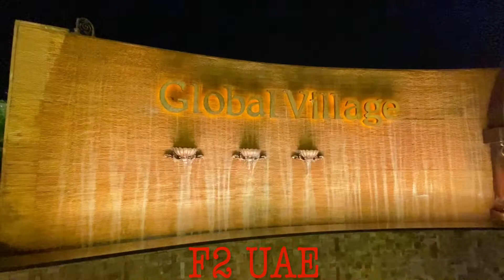Global village || 36 place pavilion || amazing Dubai Uae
Credit to: imovie
Soundtrack: back to normal by Judson crane